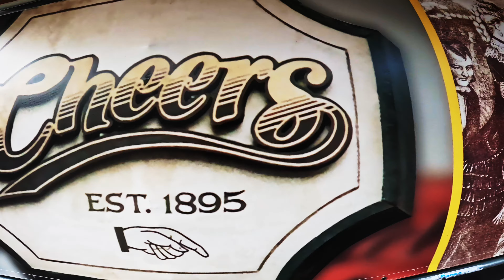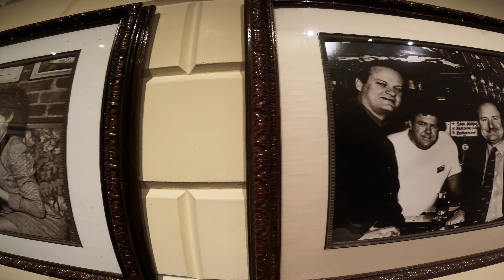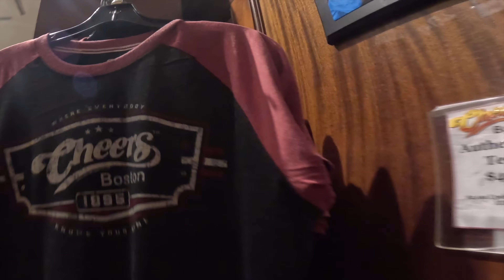Cheers Filming Location Boston Massachusetts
In todays vanlife adventure we travel back in time for some classic TV Guide Nostalgia.We go back to a place where everybody knows your name. Somewhere in Boston Massachusetts inside a historic pub that inspired the American Television Sitcom Series ''Cheers'' The show ran on the NBC network from September 30, 1982, to May 20, 1993. The creation of Glen and Les Charles plus James Burrows Starring
Ted Danson
Shelley Long
Nicholas Colasanto
Rhea Perlman
George Wendt
John Ratzenberger
Kelsey Grammer
Woody Harrelson
Kirstie Alley
Bebe Neuwirth

Gary Portnoy
Judy Hart Angelo
Opening theme "Where Everybody Knows Your Name" by Gary Portnoy
Ending theme "Where Everybody Knows Your Name" (instrumental)
Composer Craig Safan